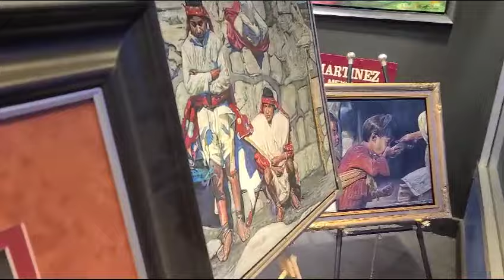Meownet Christmas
The Michael McCormick & Sons Gallery, and friends, wishing you happy holidays!